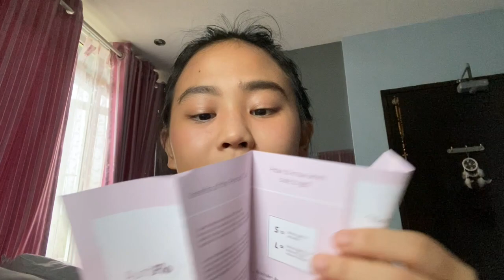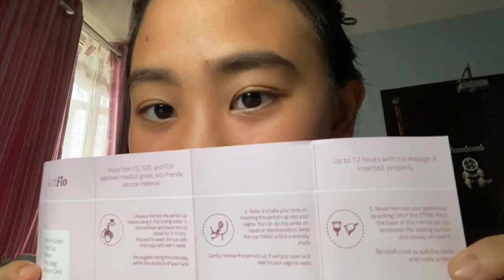Aunt Flo | WARNING real blood🔴!!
I love it though I leaked at some days. But overall it's really GOOD!

3.5/5